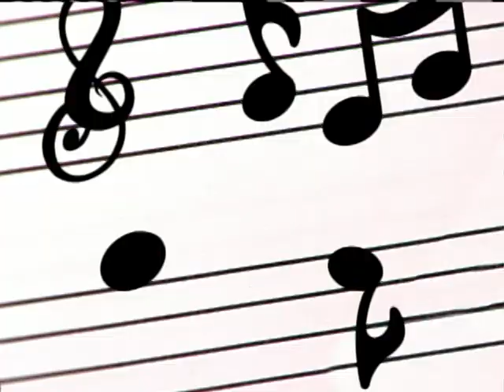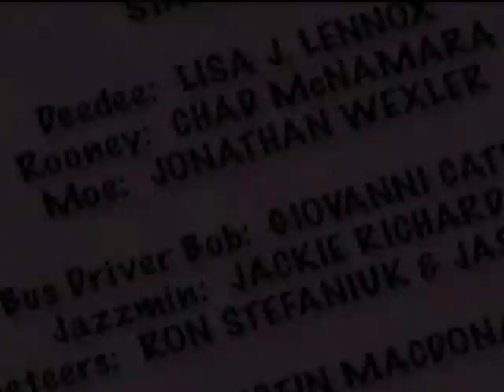The Doodlebops - Flat Sitis (4:3)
Rooney has built a new scooter! But Rooney loves his scooter a bit too much, and he is using it for really easy tasks! Eventually, Rooney catches a case of Flat Sitis